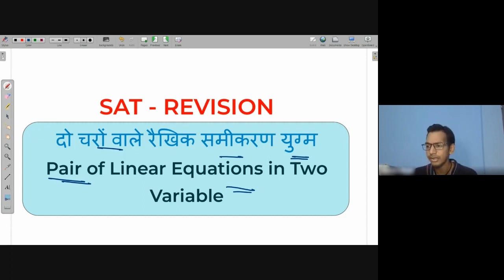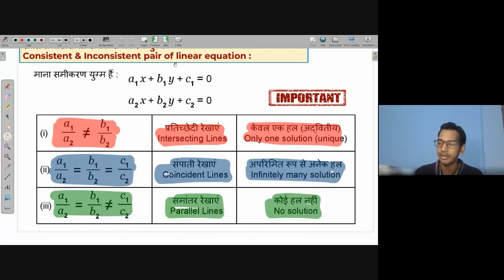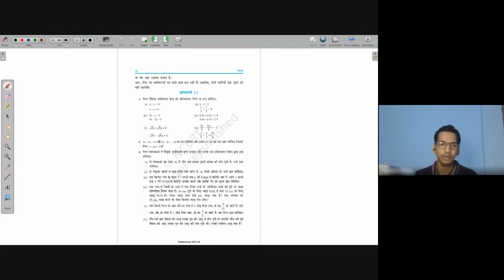Important Questions on Linear equations in two variables I